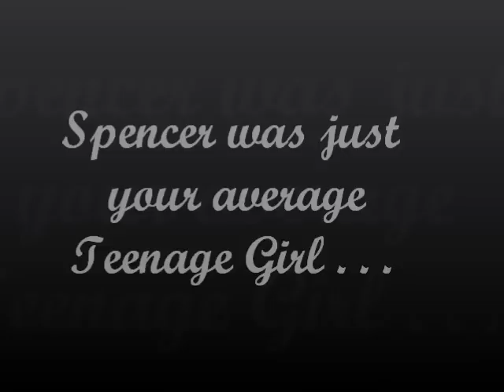My Prince Charming . . . The Alpha by TheDarkAngelx (ShaSparks22) on wattpad.com (Book Trailer)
All rights of the clips/audio/footage/pictures in this video belong to The Twilight Saga: New Moon, Victoria Justice, Gaspard Ulliel, Katy Perry and any other parties who own things in this video.

This Trailer was made by me. (x3cutieex on wattpad.com)